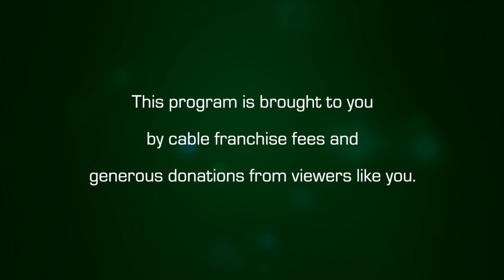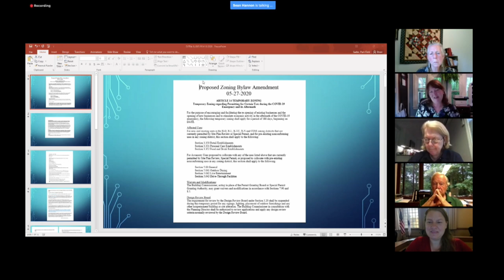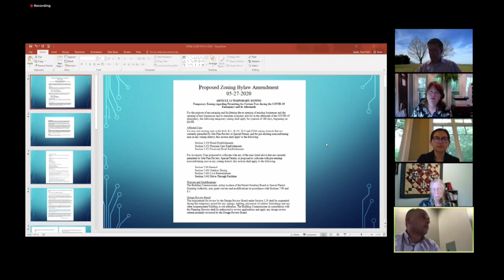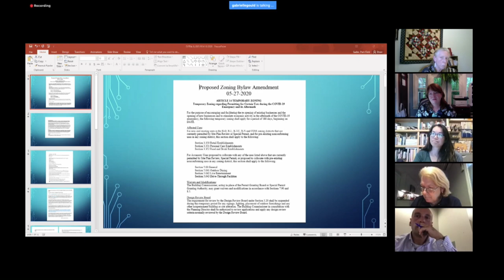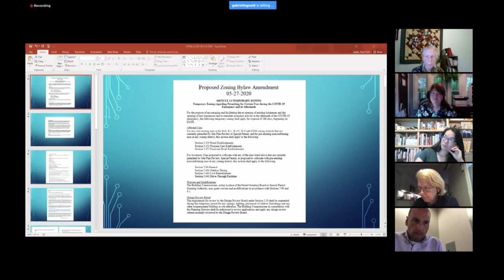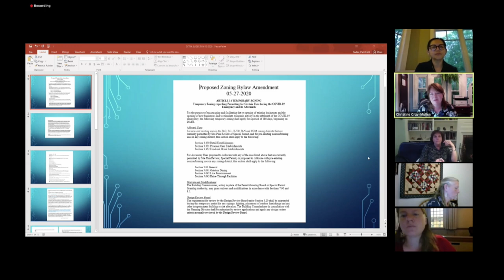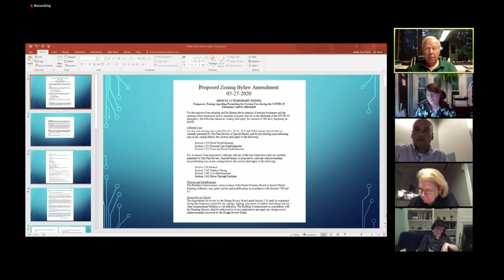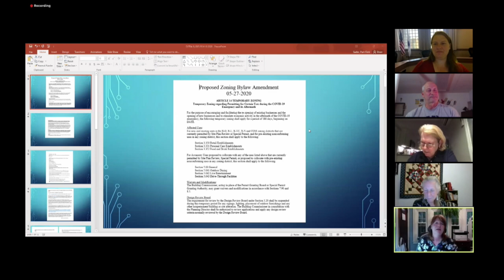Amherst Planning Board: June 10, 2020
The Amherst Planning Board joint meeting with the Community Resources Committee for June 10, 2020.